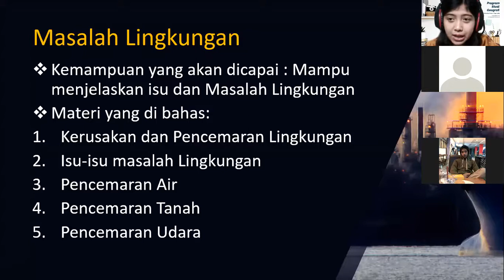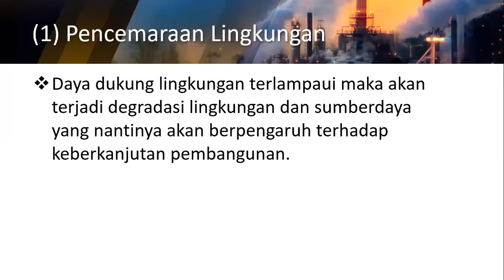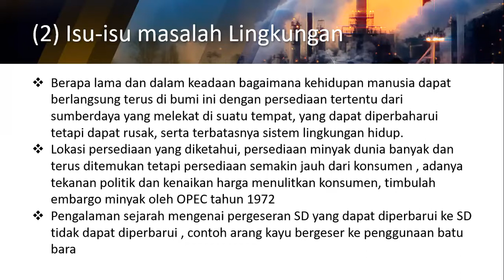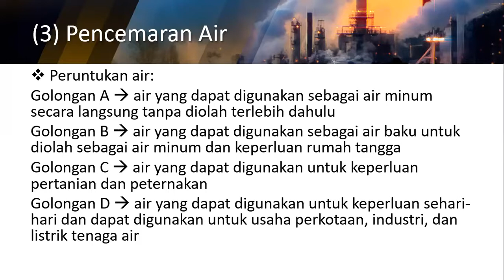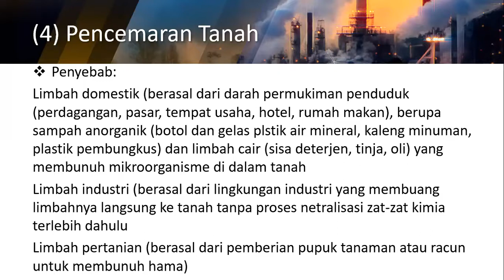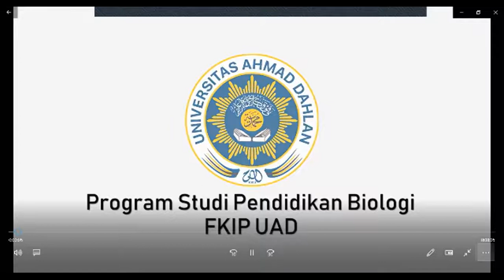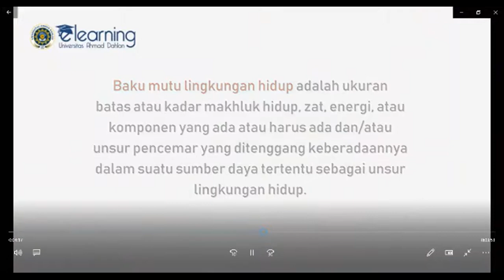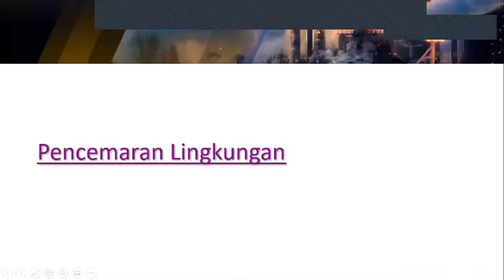Pengelolaan Lingkungan - Isu dan Masalah Lingkungan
Kerusakan lingkungan timbul dikarenakan manusia tidak mengerti prinsip ekologi dalam memanfaatkan SDA atau penggunaannya yang tidak bijaksana. Pencemaran lingkungan merupakan masuknya zat, makhluk hidup, energi, atau komponen lain dalam sebuah lingkungan oleh aktivitas manusia yang menyebabkan turunnya kualitas lingkungan. Isu isu masalah lingkungan antara lain : kebakaran hutan, limbah sampah, dll. Pencemaran air adalah masuknya zat, energi, atau komponen lain ke dalam air oleh manusia yang menyebabkan turunnya kualitas air. Pencemaran tanah, keadaan dimana bahan kimia buatan manusia masuk dan mengubah lingkungan tanah alami. Dan pencemarn udara adalah masuknya zat, energi, atau komponen lain kedalam udara oleh manusia yang menurunkan kualitas udara.